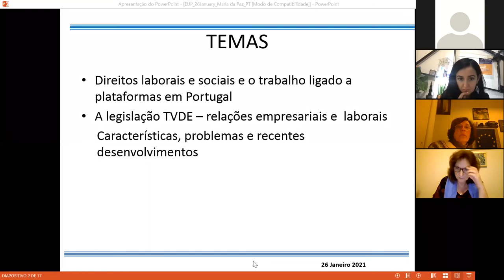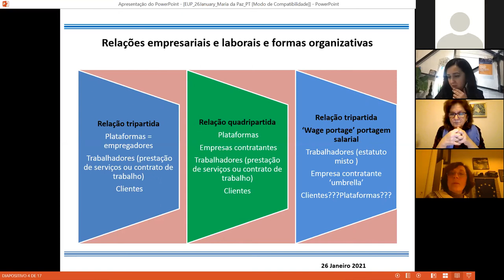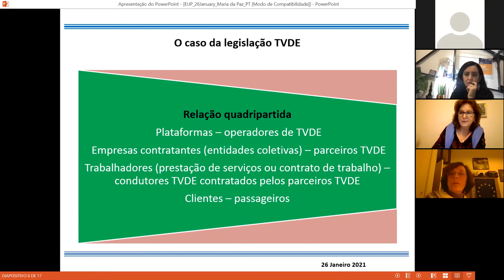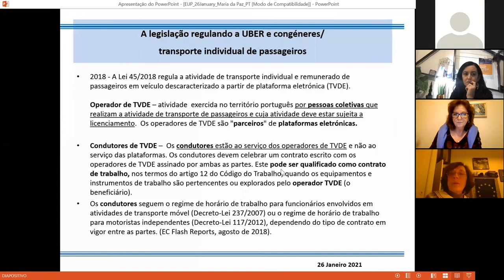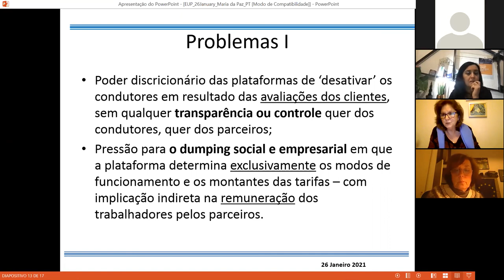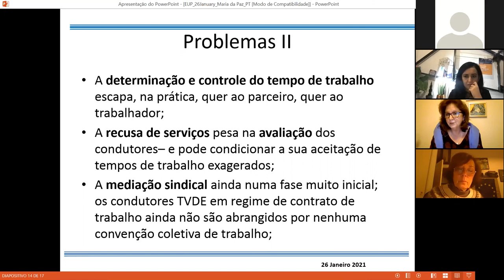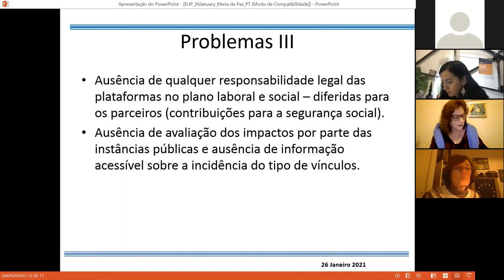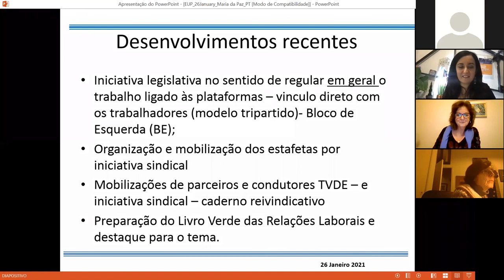Trabalhadores da plataforma: que soluções legislativas nacionais e europeias?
A pandemia Covid-19 e suas consequências sociais destacaram a extrema precariedade de passageiros, motoristas e todos os trabalhadores que trabalham em plataformas digitais, mas considerados autônomos.

Em todo o mundo e mais especificamente na Europa, os tópicos de proteção social dos trabalhadores de gig e status de emprego estão sendo discutidos. Em todos os Estados-Membros, várias iniciativas foram lançadas nos últimos meses para regulamentar o trabalho digital por lei. Em França, Espanha, Itália e recentemente na Bélgica, os tribunais consideraram que as condições de trabalho dos condutores e condutores são incompatíveis com o trabalho independente. Por conseguinte, tornou-se um tema central a nível europeu, com muitas iniciativas em curso na Comissão Europeia e no Parlamento Europeu.

Por iniciativa de uma proposta de diretiva europeia para a proteção dos trabalhadores da plataforma, a eurodeputada Leïla Chaibi está a organizar este webinar com o objetivo de compreender como o problema do estatuto dos trabalhadores da gig pode ser abordado e resolvido a nível europeu e dos Estados-Membros, apresentando os pontos de vista de vários representantes e actores nacionais e europeus sobre esta questão.

Com a participação de:
Leïla Chaibi, MEP, França, A Esquerda, redatora de uma proposta de diretiva sobre trabalhadores em plataformas digitais
Jean-Yves Frouin, coordenador da missão do governo francês no trabalho de plataforma
Sylvie Brunet, eurodeputada, França, Renew, relatora do relatório de iniciativa do Parlamento Europeu sobre a plataforma de trabalho
Yolanda Diaz, Ministério do Trabalho e Economia Social da Espanha, ou um membro de seu gabinete
Danièle Obono, deputada francesa, la France insoumise, co-relatora de um relatório de informação sobre proteção social para trabalhadores em plataformas digitais
Bárbara Gomes, doutora em direito privado
Arthur Hay, cavaleiro e sindicalista
Maria da Paz Campos Lima, doutora em sociologia, especialista em plataforma de trabalho, sobre o estudo de caso português